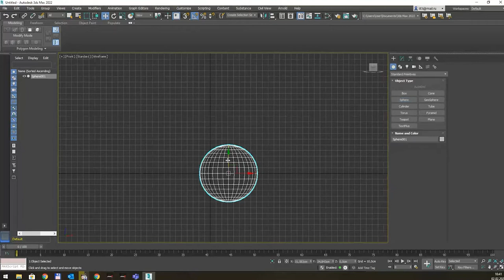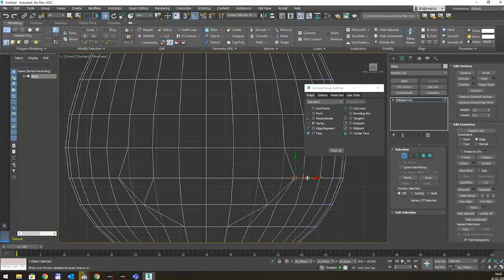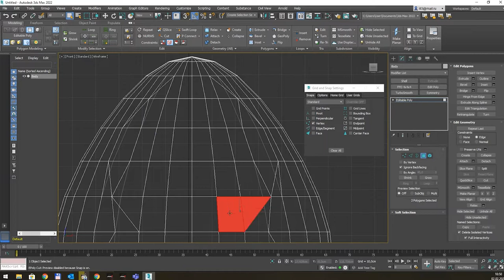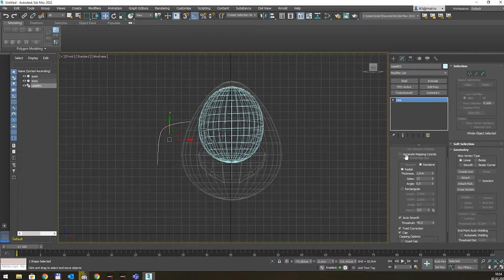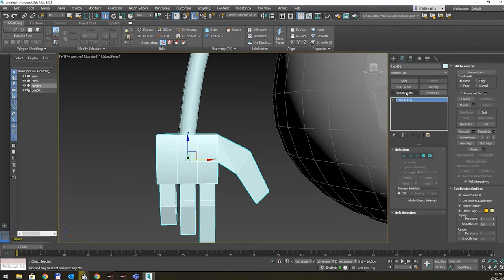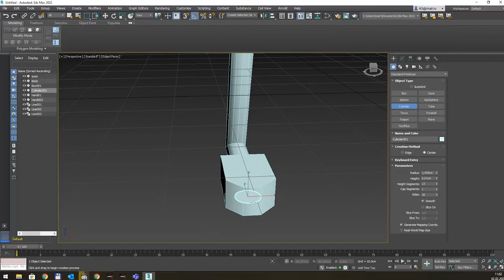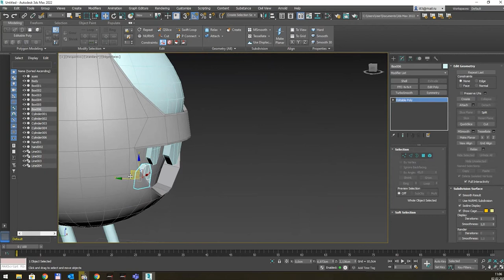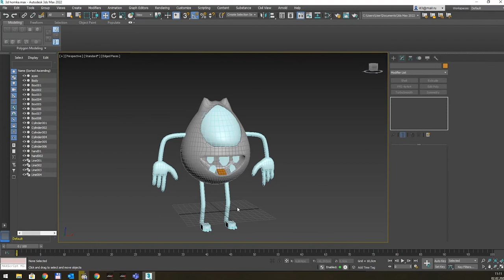Моделювання ховрашків )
Моделювання складних об'єктів у 3Ds Max